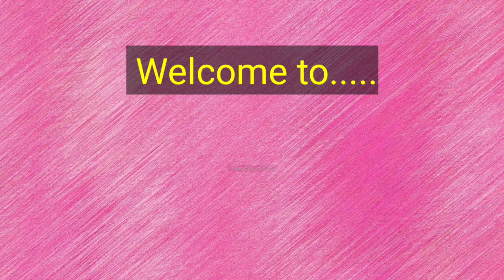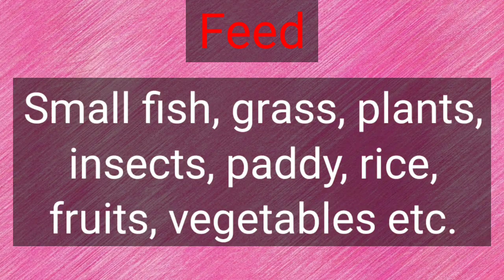Muscovy Duck Information || मसकवि डक || Thailand Duck || Duck Farming || Water Bird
Dear friends,
Please, visit our 2nd channel:

Name : Real Maha Fun

Here, people may know various information relating to Muscovy duck. As a result it can help those farmers who want to start commercial farming for Muscovy ducks. These ducks are very big in size and are pretty good in look. People can rise these duck breed for meat and  egg purpose.

1. Muscovy duck
2. Duck Farming
3. Water Bird